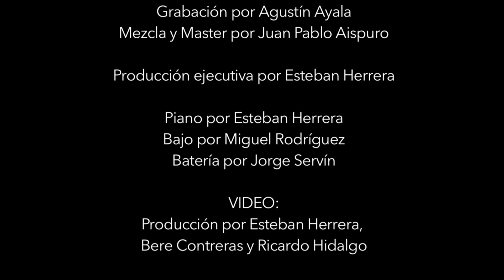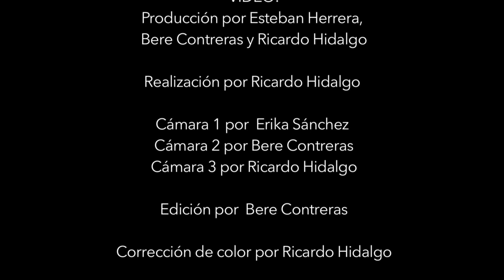TU (Live) Esteban Herrera Trio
Esteban Herrera Trio:

Esteban Herrera - piano,
Miguel "Chuck" Rodríguez - bass,
Jorge Servín - drums.

CNA, México.